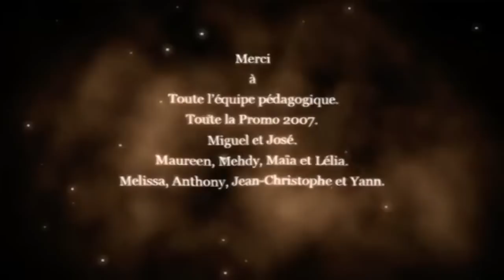Replay CZ - Fénix ProDabing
Zakázané ovoce chutná nejlépe. Ale ne vždy to končí bez následků...
Další dílko z produkce ESMA s naším dabingem

LANA - Světluška
THEO - Felix
DÍVKA - Martina
CHLAPEC - Kristián

zvukař - Cupido
úpr. videa - Poustevňák
ved. projektu - Cupido

American dad, Žvásty mýho táty, Robot Chicken a další seriály sledujte na Fénix Vimeu